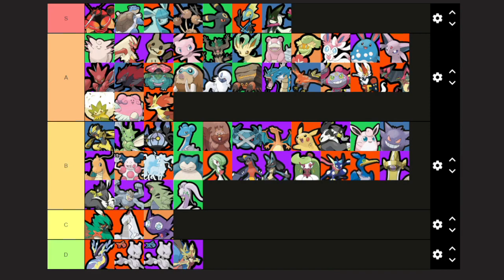The State Of Pokemon Unite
▼ 𝙀𝙓𝙋𝘼𝙉𝘿 𝙈𝙀 ▼

Thumbnail Created by Zander!